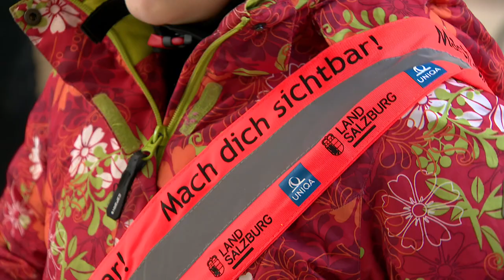Radhelme für die Kids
Landesrat Stefan Schnöll gratulierte heute gemeinsam mit dem Vekehrssicherheitsmaskottchen RespekTier den Kindern der Volksschule Parsch zu bestandenen Fahrradprüfung. Dank der Aktion "Sicheres Köpfchen" gemeinsam mit AUVA, ÖAMTC und Bildungsdirektion bekommen alle günstige und hochwertige Radhelme.